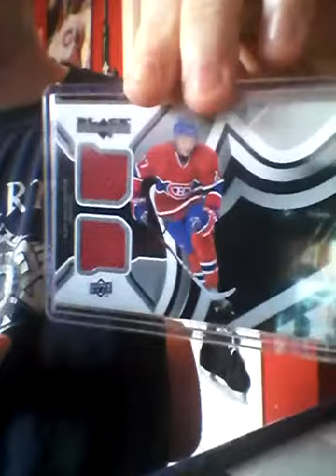Mailday, Galchenyuk, Beaulieu, Bournival...